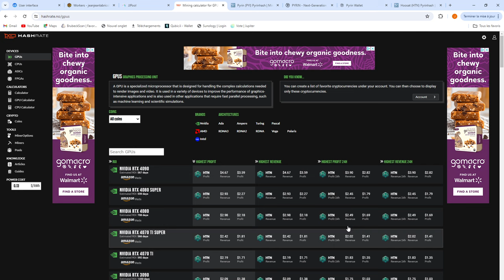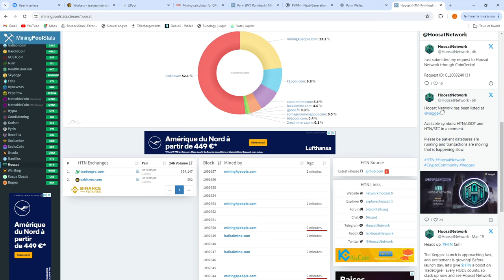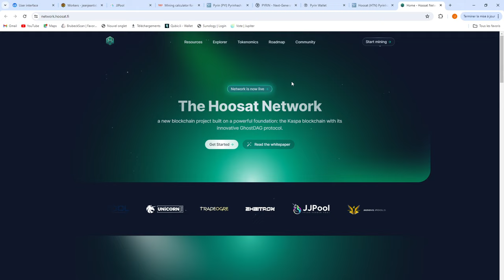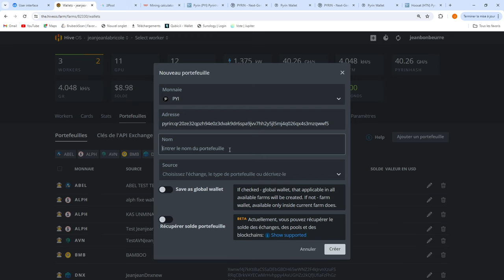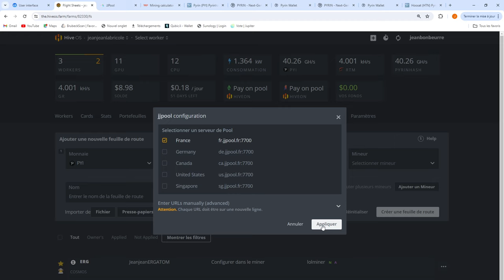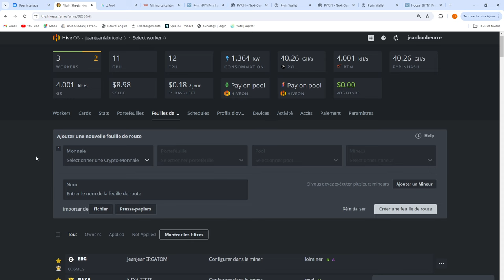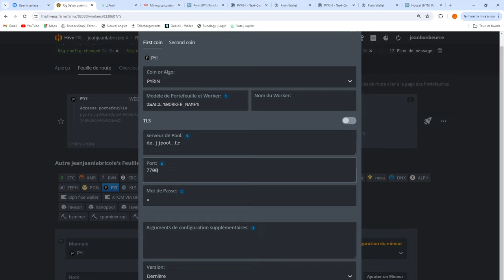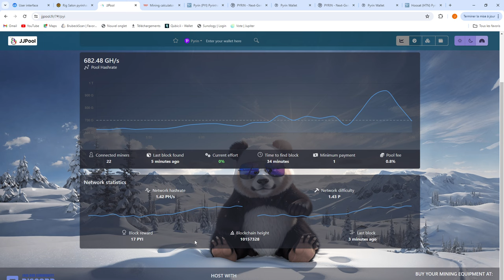JE MINE DU PYRIN UN COIN QUI PUMP FORT ET JE VOUS EXPLIQUE POURQUOI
Bonjour,

Dans cette vidéo je vous parles du minage de Pyrin, comment configurer votre mineur dans Hiveos, la config de la flightsheet et comment vérifier que vous êtes sur le bon projet sur Miningpoolstats

Chez Happymining -10€ sur votre commande en suivant le lien ou en tapant le code JEANJEANLABRICOLE lors de votre commande

Partenariat SUNOLOGY
Pour obtenir 7 de réduction sur votre achat, n'hésitez pas à utiliser mon code "SUN_JEANJEAN"